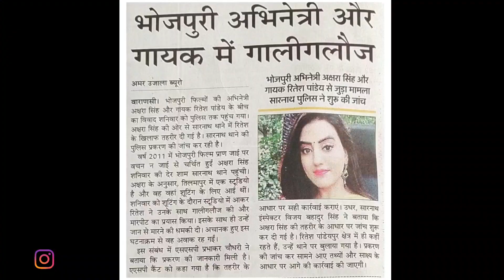पवन सिंह के बाद रितेश पांडेय के साथ हुआ था अक्षरा सिंह का भयंकर विवाद